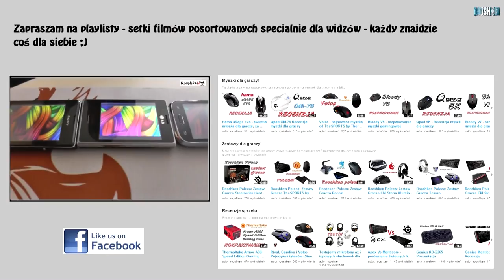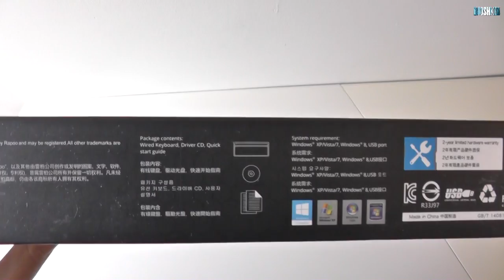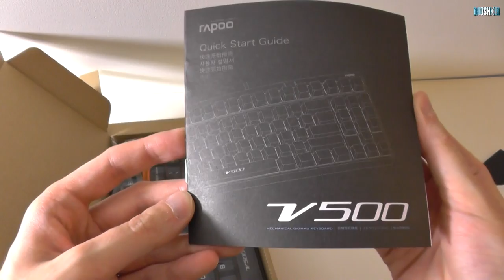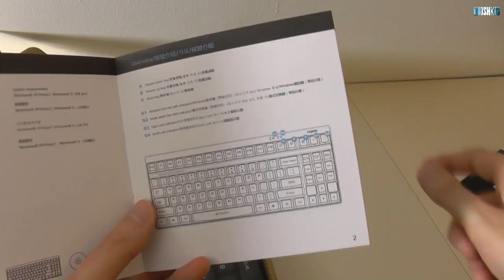Rapoo V500 - rzut oka na kompaktową klawiaturę mechaniczną